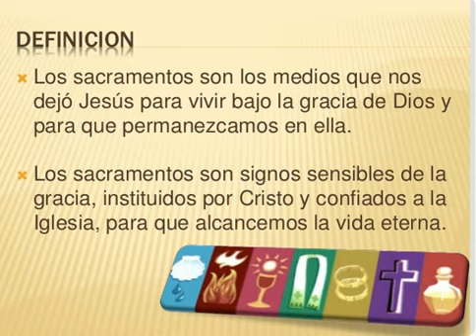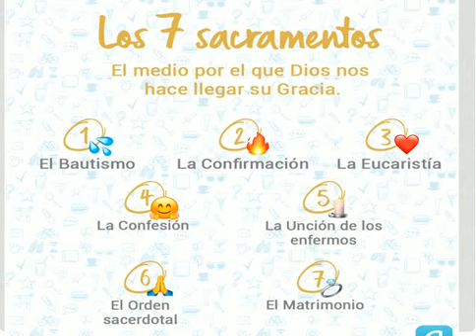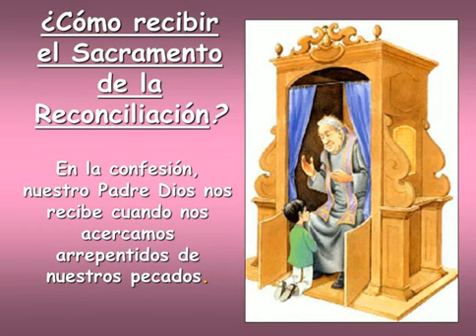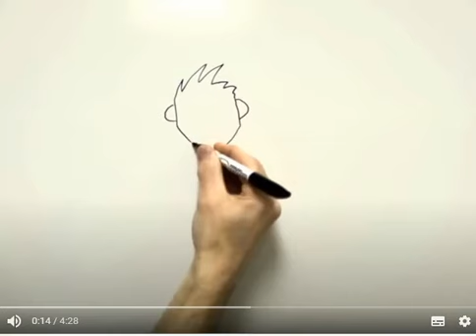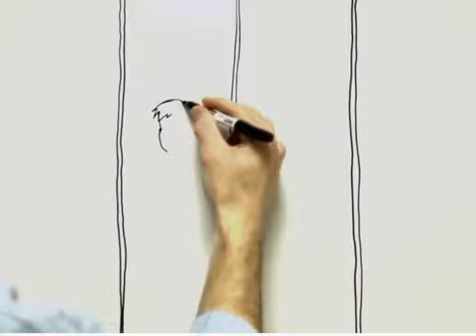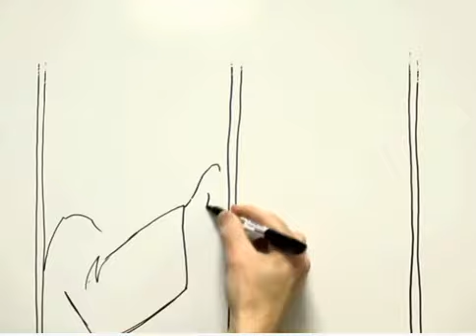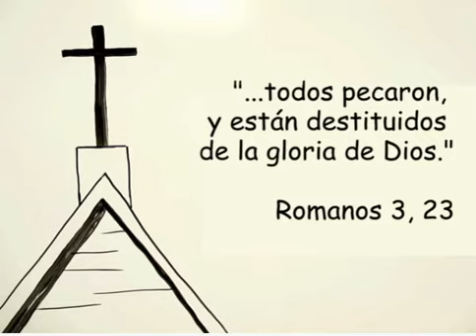Sacramento Reconciliación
Clase de Formación 3°